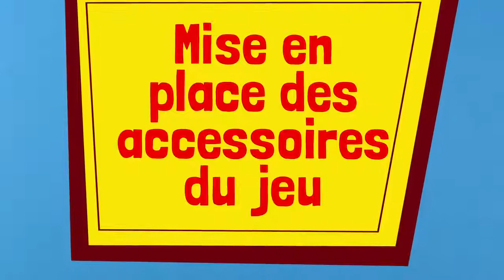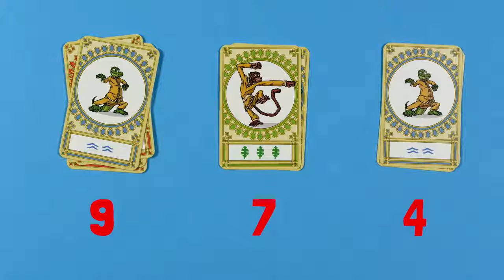Kung Fu Gang - Jeu de mémoire - Haba - lapouleapois.fr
Haba vous présente Kung Fu Gang, son jeu de mémoire et de dés très convivial.
Lors de la coupe du monde de Kung Fu, affrontez vous pour être le meilleur combattant. Pour cela, il vous faudra de la chance et surtout une bonne mémoire. Jeu idéal pour les enfants à partir de 6 ans.